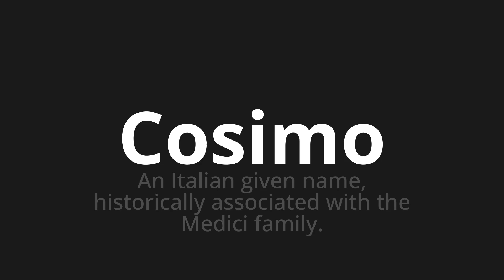How to pronounce Cosimo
Master the Pronunciation of 'Cosimo Which Means Cosimo' - which means : An Italian Given Name, Historically Associated with the Medici Family. 📝 with @PizzaPronunciation 🎓🗣️ - [Your Guide to Italian]

Learn to pronounce 'Cosimo' perfectly in Italian with our easy and engaging tutorial by @PizzaPronunciation! 📖📽️ In this comprehensive video, we provide you with native speaker examples 🗣️👂 and phonetic breakdowns 🎵 to ensure you get the pronunciation just right.

How to say Cosimo in Italian